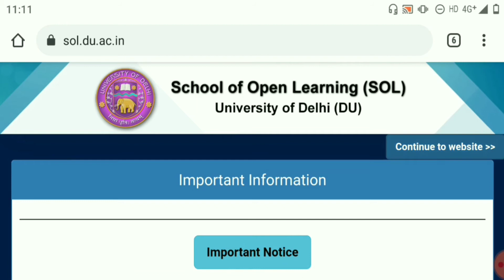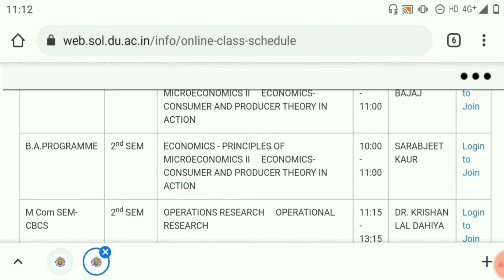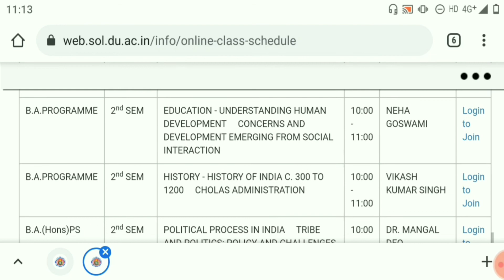DU SOL PG 2nd & 4th SEMESTER ONLINE CLASSES STARTED 2021! DU SOL MA & M.COM ONLINE CLASSES 2021!